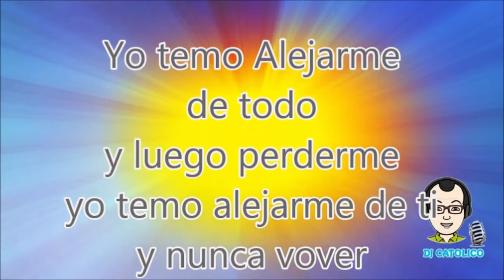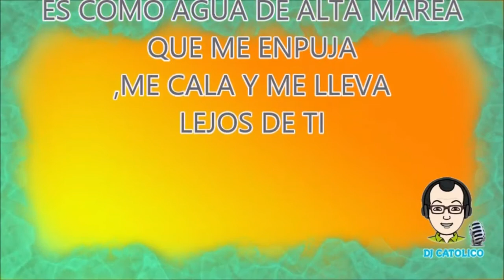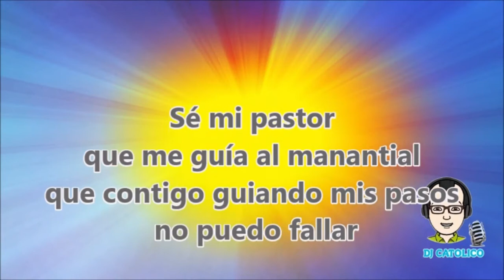SE MI FAROL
GRUPO DESCONOCIDO